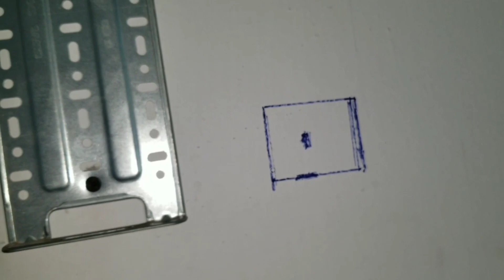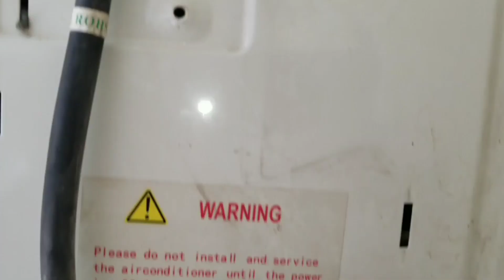How to Install a Inverter Split Air Conditioner in Urdu/Hindi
How to Install a Split Air Conditioner in Urdu/Hindi
easy to installation Wall Mounted AC